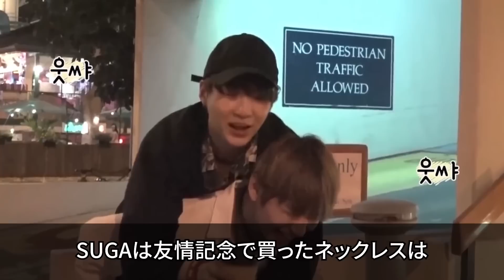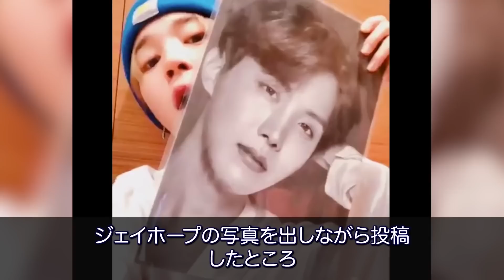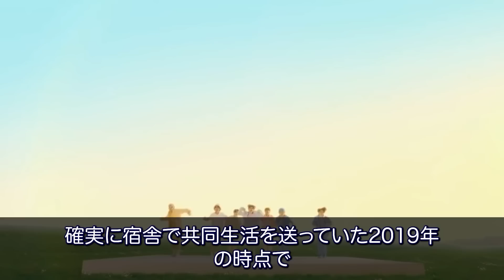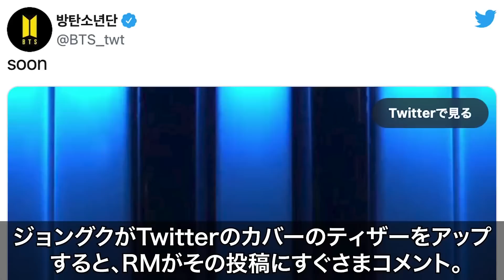【人気4作品】人気コンビ紹介（テテジン・テギ・ホプミン・ナムグク）【総集編】